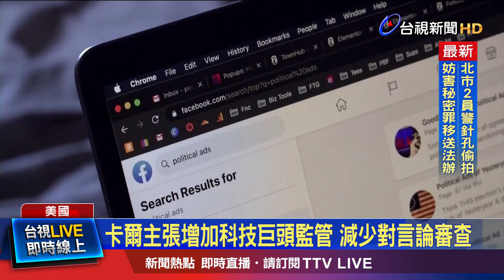卡爾2022來訪曾力挺 稱「自由民主台灣很重要」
美國總統當選人川普17號宣布，提名共和黨籍委員卡爾，出任聯邦傳播委員會FCC主席，讚揚他是「言論自由戰士」。卡爾的反中立場鮮明，2022年曾訪問台灣，強調自由民主的台灣，符合美國的經濟和安全利益，要和台灣站在一起。不過他也贊成川普，懲罰帶有政治偏見的電視媒體。民主黨人就擔心，FCC未來恐成為內容審查機構。